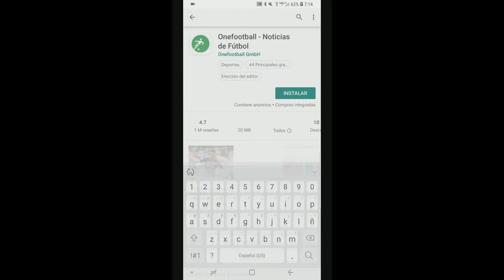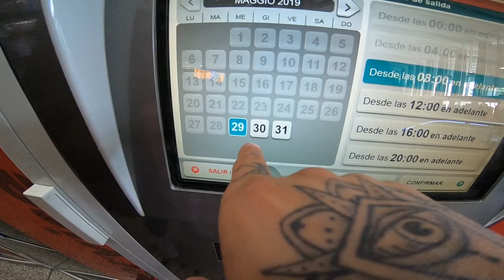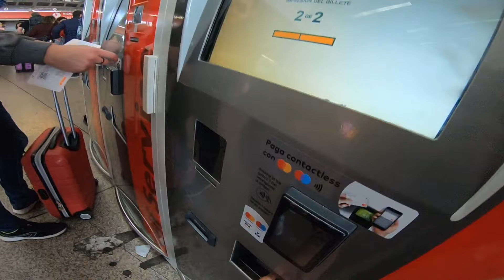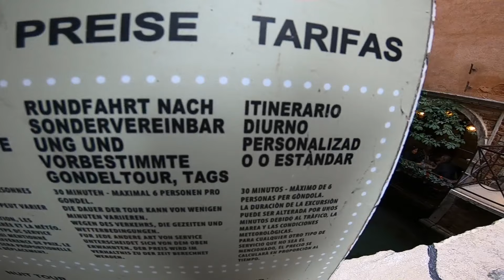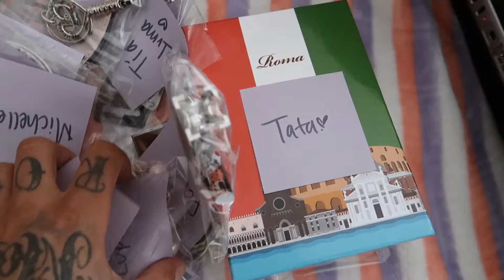GUSGRI EN ROMA Y VENECIA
Descarga Rappi y usa el codigo: GUSGRI
y recibe 2,000 pesos